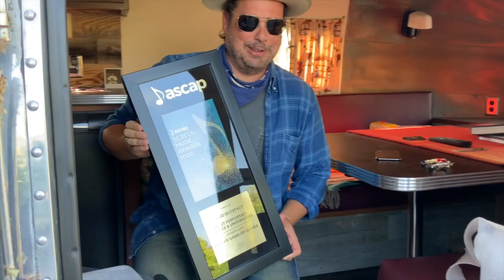Jared Gutstadt (Jingle Punks) - ASCAP Screen Music Awards Acceptance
"Jingle" Jared Gutstadt accepts his Most Performed Themes & Underscore award in this tongue-in-cheek unboxing video for the virtual 2020 ASCAP Screen Music Awards.

ASCAP rolled out the digital red carpet from June 23-25, as we celebrated the composers and songwriters of the biggest films, TV series and video games of 2019 in our first-ever virtual ASCAP Screen Music Awards. For three days, ASCAP’s Instagram, Twitter and Facebook feeds (plus our new @ASCAPScreen IG handle) were festooned with exclusive photos and video acceptances from the winning composers, studio tours, and even a few shout-outs from surprise celebrity guests. Fans and friends got the chance to join in congratulating the music creators that bring their favorite onscreen entertainment to life.